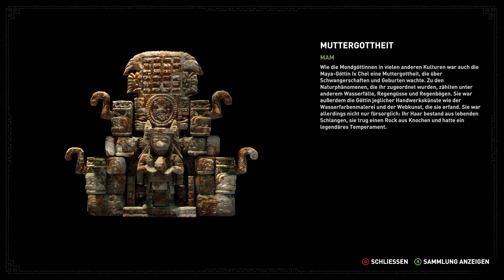Shadow of the Tomb Raider #19 - Die Prüfung des Kriegers (Gameplay Deutsch German)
Let's Play Shadow of the Tomb Raider Gameplay Deutsch German PC Ultra